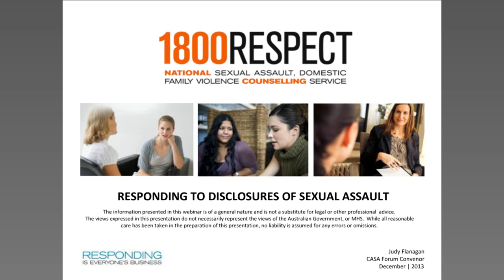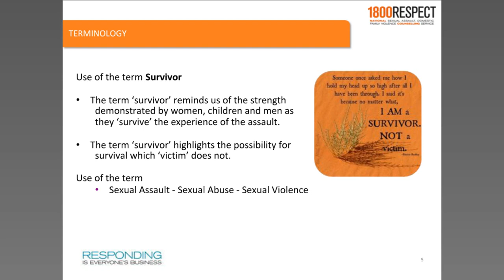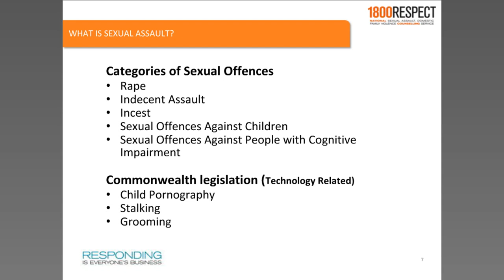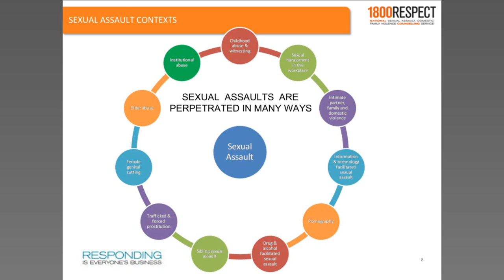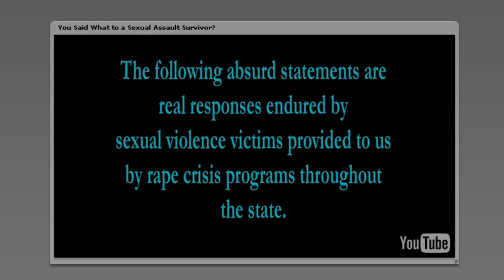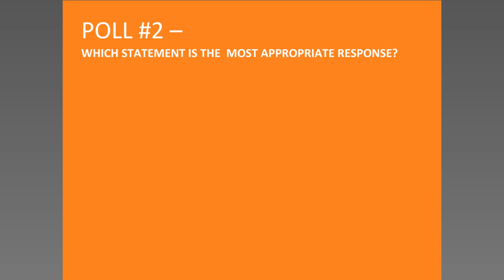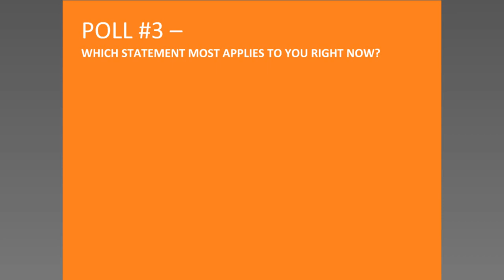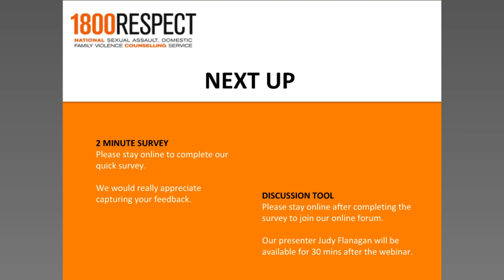1800RESPECT - Responding to disclosures of sexual assault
1800RESPECT provide thought provoking  insights on the attitudes and commonly held beliefs and myths around sexual assault that lead to inappropriate responses from professionals. This webinar aims to raise personal and professional awareness on how to respond to disclosures professionally and without bias.